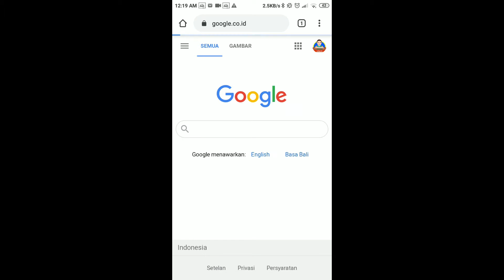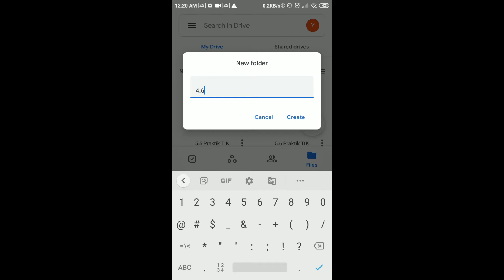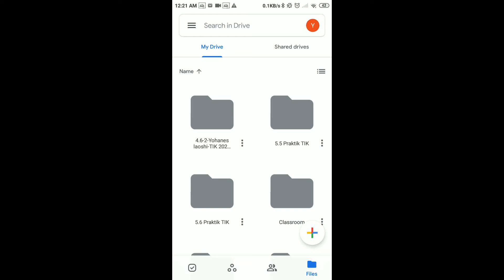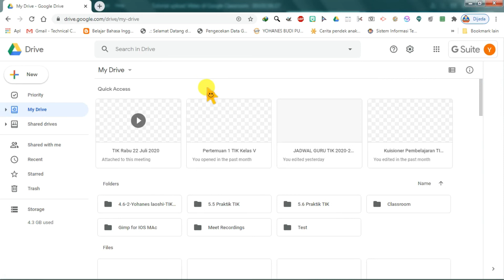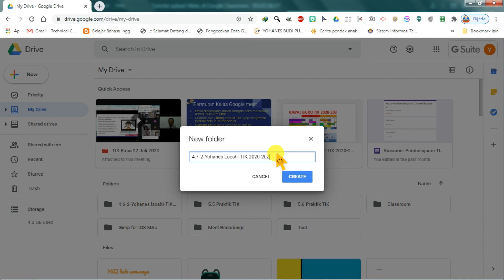Membuat Folder di google drive dengan android, Laptop atau PC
Good morning everyone, how are you? Wish you and your family in good health always. Amen